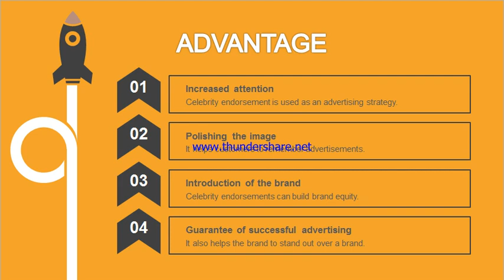Nargis Fakhri Manager Contact, 7016719502, Address, Phone Number, Event, Manager, Book, Mobile